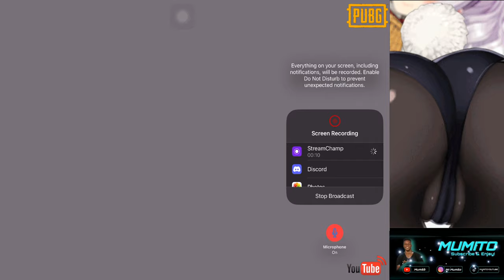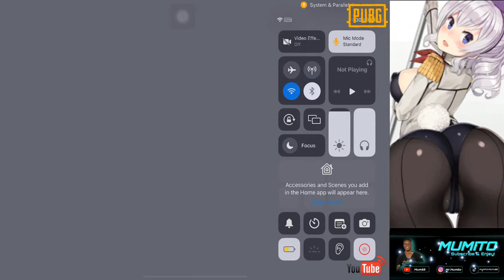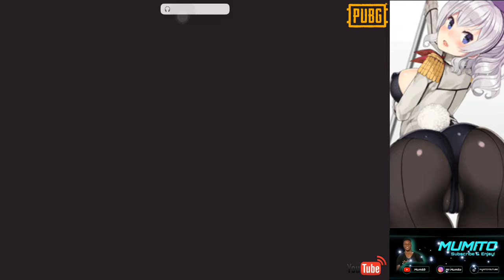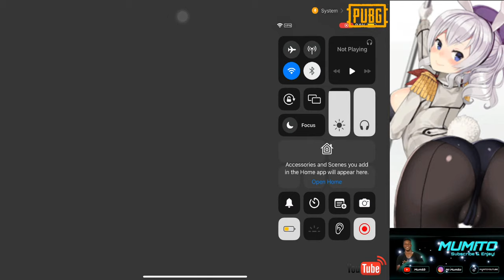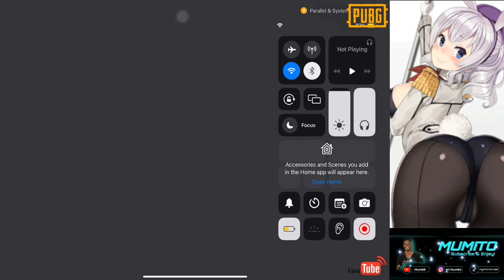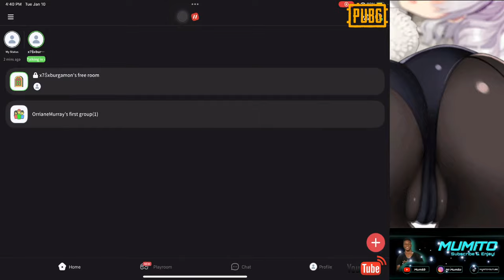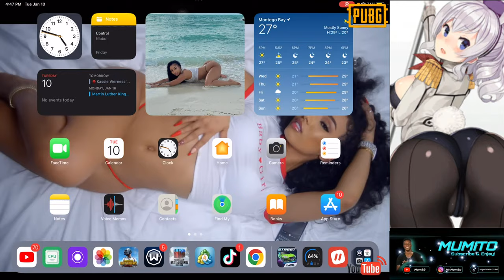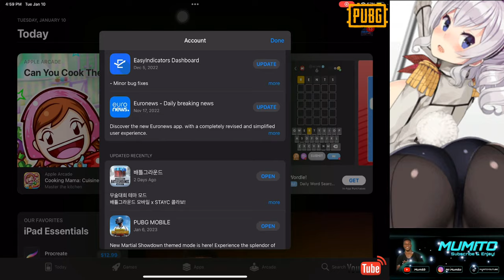CARx STREET [1440p HD] 2KD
Device (🖥) : iPad Air 4 [10.9" sky-blue]
Headphone (🎧) : iJoy Headphone
Microphone (🎤): Zealsound Condenser Kit
Glasses (👓): J+S Vision Blue Light Shield
Face cam ( 🎥 ): Samsung S9+

THANKS FOR ALL THE SUPPORT & LIKE YOU GUYS HAVE BEEN GIVING ME. I'LL DO MY BEST TO ENTERTAIN YOU WITH MY CRAZY PERSONALITY & GAME PLAYS.

STALK ME